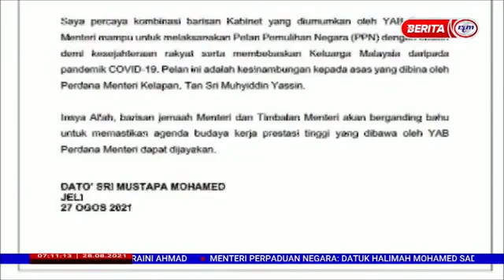RMK-12 | Tetapkan Hala Tuju Ekonomi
Rancangan Malaysia Ke-12 (RMK-12) yang dijangka dibentangkan di Dewan Rakyat tidak lama lagi akan menetapkan hala tuju ekonomi negara untuk jangka sederhana dan jangka panjang.

Ia diumumkan Datuk Seri Mustapa Mohamed yang dilantik semula sebagai Menteri Di Jabatan Perdana Menteri (Ekonomi).

Menerusi satu kenyataan, beliau menyatakan kombinasi barisan kabinet baharu ini mampu melaksanakan Pelan Pemulihan Negara dengan cekap.

Pelan ini adalah untuk kesejahteraan rakyat serta membebaskan "Keluarga Malaysia" daripada pandemik COVID-19.

Ahli Parlimen Jeli itu juga mengucapkan penghargaan kepada Perdana Menteri Datuk Seri Ismail Sabri kerana memberi kepercayaan kepada beliau untuk melaksanakan tugas sebagai menteri dalam portfolio itu.